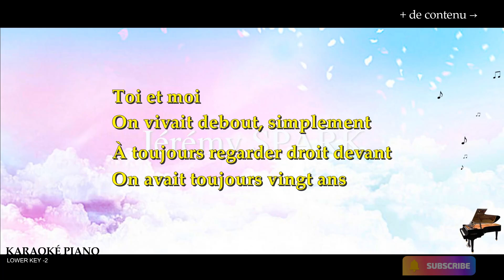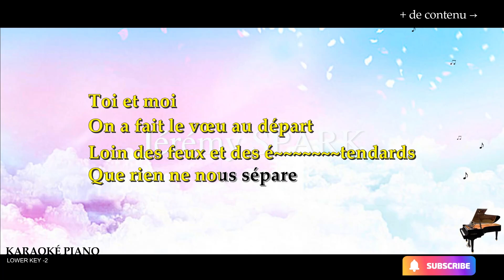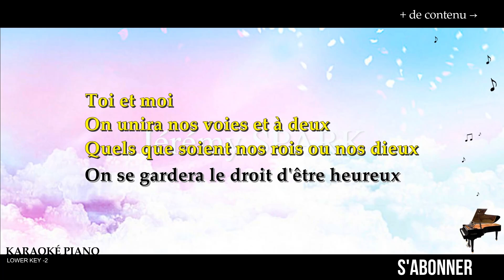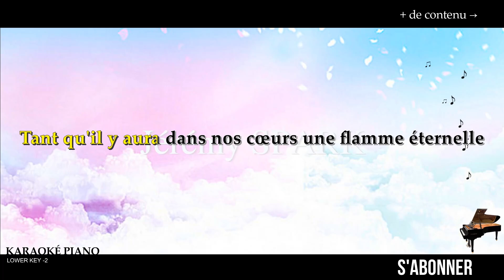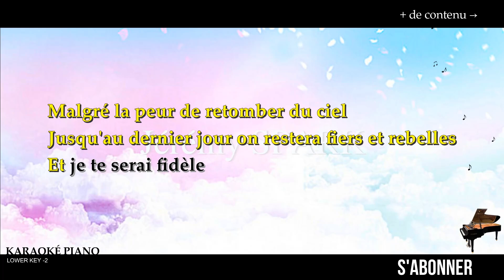Je te serai fidèle Roch VOISINE (Karaoké Piano Français - Lower Key)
Voici le karaoké piano de Je te serai fidèle - Roch VOISINE, en lower key -2.

00:00 Couplet 1
00:27 Couplet 2
00:56 Couplet 3
01:14 Couplet 4
01:33 Refrain
02:16 Couplet 5
02:36 Couplet 6
02:58 Refrain
03:17 Pont
03:36 Refrain

▬▬▬▬▬▬▬▬  Paroles  ▬▬▬▬▬▬▬▬

On a fait l'histoire, ensemble
Et mis en mémoire des rêves
Qui nous ressemblent

On vivait debout, simplement
À toujours regarder droit devant
On avait toujours vingt ans

On arrêtait le temps quelquefois
Sans demander comment, ni pourquoi
On se retrouvait là

On a fait le vœu au départ
Loin des feux et des étendards
Que rien ne nous sépare

Malgré la peur de se brûler les ailes
Malgré la peur de retomber du ciel
Tant qu'il y aura dans nos cœurs une flamme éternelle
Je te serai fidèle

On unira nos voies et à deux
Quels que soient nos rois ou nos dieux
On se gardera le droit d'être heureux

On les oubliera pour toujours
Les grands mots et les beaux discours
Qui ne parlent pas d'amour

Jusqu'au dernier jour on restera fiers et rebelles
Et je te serai fidèle